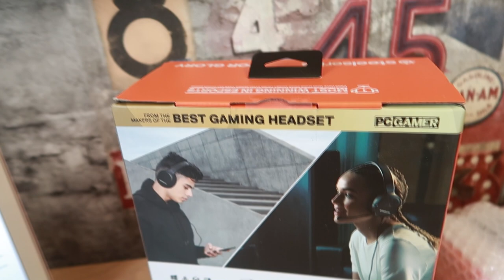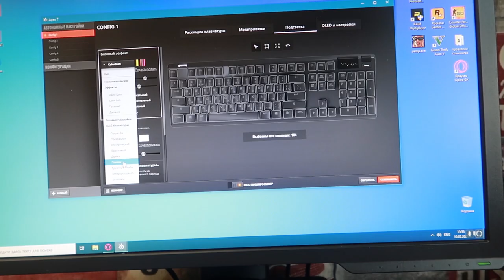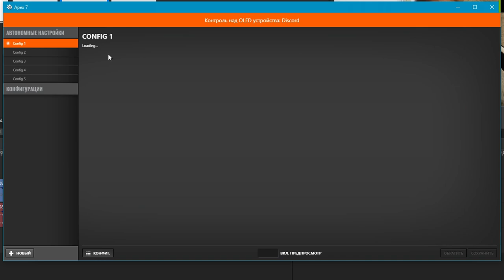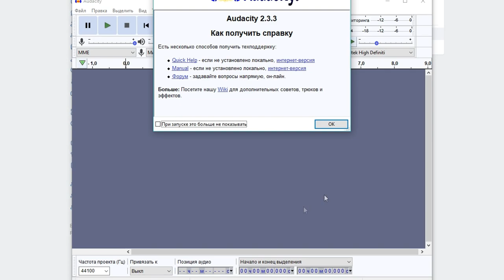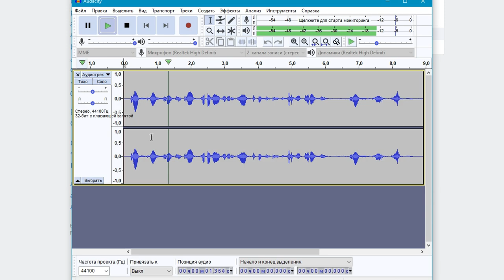МОИ НОВЫЕ ДЕВАЙСЫ! SteelSeries Apex 7 и SteelSeries Arctis 1!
Я в ШОКЕ! Остался ОДИН ДОМА без СВЕТА! Отличник LIFE и МАМА Отличника - СЕРИАЛ ВАСЯ новая серия